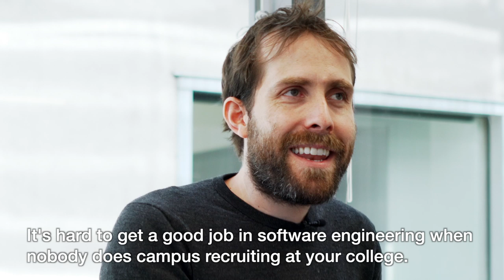Rejected from every college and eng job, but now a successful founder: How he did it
Ammon Bartram is the cofounder of Triplebyte, a powerful force in how the best software engineers in the world are getting identified today. At triplebyte.com anyone can take a test to get their skills certified. The best candidates get top paying software engineering jobs like at Dropbox, Flexport and Cruise. Tech jobs have for too long been the domain of privileged credentials—resumes and expensive degrees from a small set of top universities are terribly limited compared to the magnitude of need for great software in the world. Triplebyte circles that square by helping firms identify and hire truly great talent through objective tests that anyone can take.

I’m Garry Tan, venture capitalist and cofounder at Initialized Capital. We were earliest investors in billion dollar startups like Coinbase and Instacart, and we’re spending time with some of our best founders to learn the secrets of their success and see the future they’re building. I’m doing my own run-and-gun one man YouTube channel with no staff or crew — we're going for raw and unfiltered, not perfect.